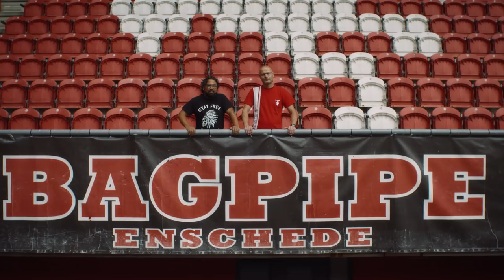Proef Karakter - Grolsch staat achter FC Twente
Als blijk van waardering richting de supporters van FC Twente heeft Grolsch een korte film gemaakt. Een film waarin we, via supporters en drijvende krachten binnen de club, onze steun aan FC Twente willen betuigen. Want soms moet je de bodem raken. En karakter tonen. Om je weer af te zetten en omhoog te gaan.

Samen staan wij achter FC Twente.
Grolsch. Proef Karakter.